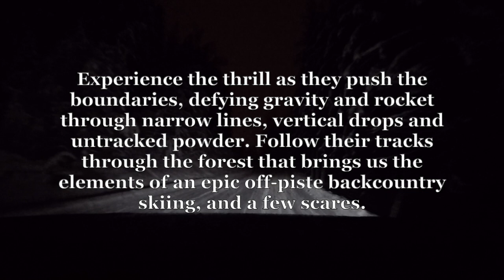2022 Cold Tracks Hafjell